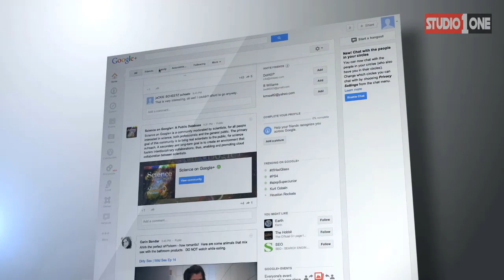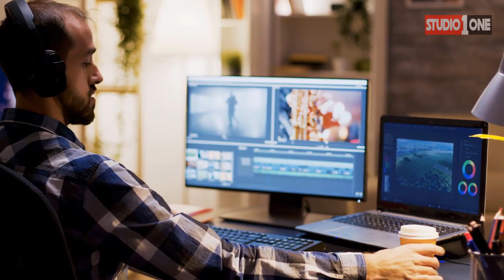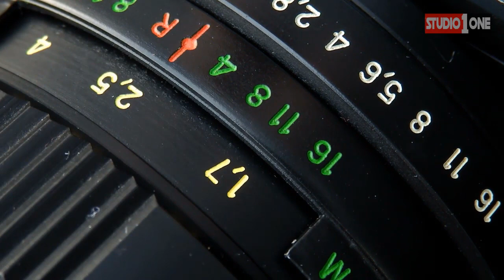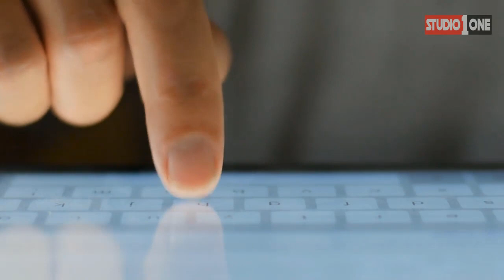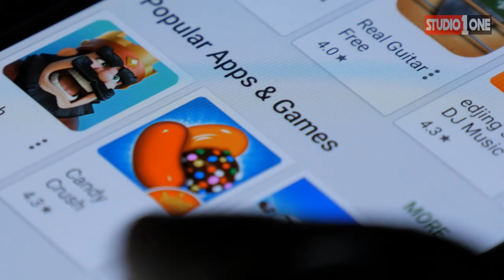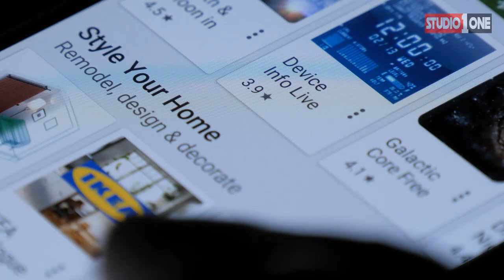Pakistan Model Tik Tok Star Aik Bar Phir Viral l Studio One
Another day and another major happening around us. On this certain problem there are two types of voices we are hearing but at the moment mine is a bit different from the two. I have something to say on this whole issue and I believe I am not alone to say all this. There will be others who are feeling and thinking about all this just as I am. It is high time that we should take care of all these issues and resolve them.